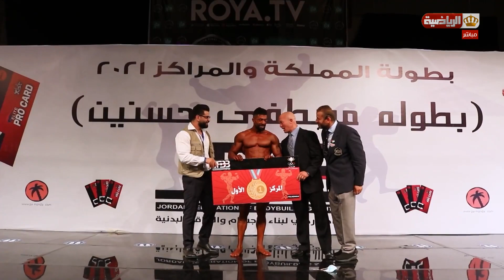اثارة في بطولة المملكة لكمال الأجسام واللياقة البدنية